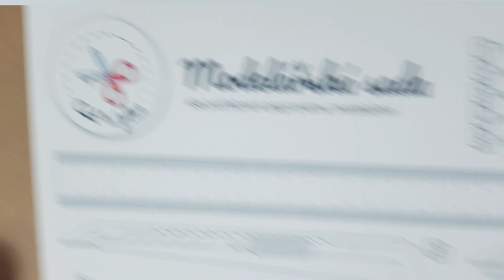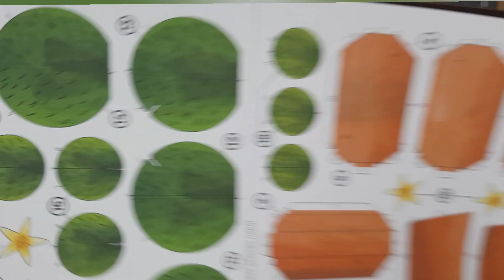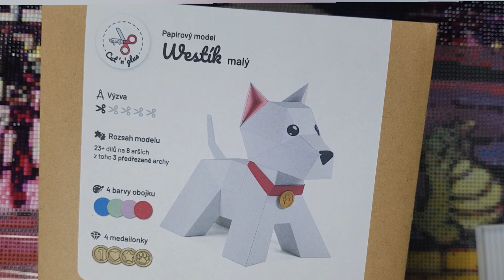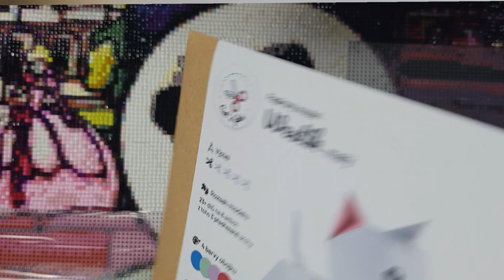DP Disney Tiana 4/?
ja was soll ich sagen ! ich habe mich viel zu überschätzt 🤷🏼‍♀️🤣🤣

hier ist der nächste Teil ...

einer kommt mit muss noch.

mal sehen 🙈

Musik von Youcut